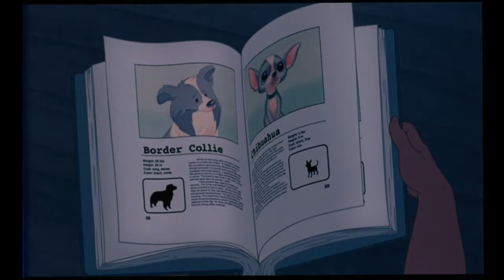Lilo & Stitch - Trailer #6 - Original Theatrical Trailer (35mm 4K)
Special Thanks to @KinekoVideo  for Scanning and Restoring this 35mm reel.

Lilo & Stitch (85 min)

Synopsis: Lilo lives with her older sister, Nani on the lush and tropical Hawaiian Islands. Longing for a friend, Lilo adopts what she thinks is a dog and names him Stitch. But Stitch is actually a dangerous genetic experiment gone awry who has escaped from an alien planet. Realizing that his attempts to flee the island are futile, Stitch takes Hawaii by storm, wreaking havoc and hanging ten on a “Hawaiian Roller Coaster Ride.” Meanwhile, the Grand Councilwoman from Stitch’s home planet dispatches Stitch’s creator – the evil Dr. Jumba – and Earth expert Pleakley to recapture him. While Stitch endeavors to evade his pursuers, Lilo’s unwavering faith in “ohana,” the Hawaiian tradition of family, has an unexpected impact on the heart of her alien pal.

Cast: Daveigh Chase (Lilo), Chris Sanders (Stitch), Tia Carrere (Nani), Ving Rhames (Cobra Bubbles), David Ogden Stiers (Jumba), Kevin McDonald (Pleakley), Jason Scott Lee (David Kawena), Zoe Caldwell (Grand Councilwoman), Kevin Michael Richardson (Captain Gantu).

Songs: “He Mele No Lilo,” “Hawaiian Roller Coaster Ride,”

Directed by Chris Sanders and Dean DeBlois.

US Home Media Releases: December 3, 2002 (VHS/DVD); March 24, 2009 (DVD); June 11, 2013 (BR);

Trivia:
• Frames: 122,400
• Produced primarily at Disney’s Feature Animation facility at Walt Disney World in Florida.
• Features a return to watercolor backgrounds, a throwback to the early days of Disney and films such as Snow White and the Seven Dwarfs, Pinocchio, Dumbo, and Bambi, until painters decided to replace the technique with an oil-based gouache.
• Nominated for an Academy Award for Best Animated Feature.